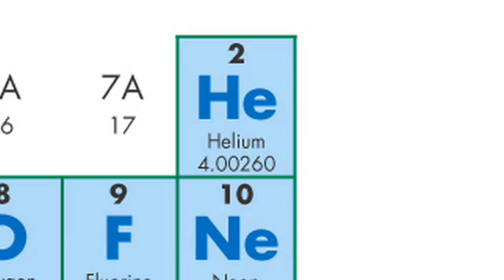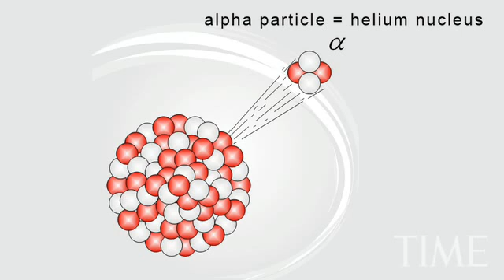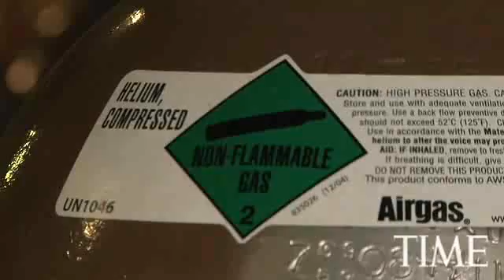Earth Is Running Out Of Helium | TIME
Science Comedian Brian Malow discovers that the second most abundant element in the universe has become rare on Earth